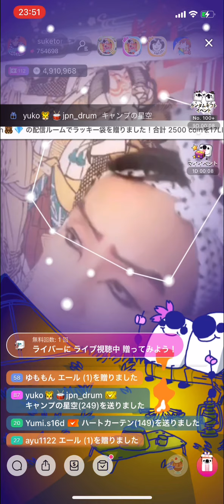お座敷！助さん！「かざぐるま」